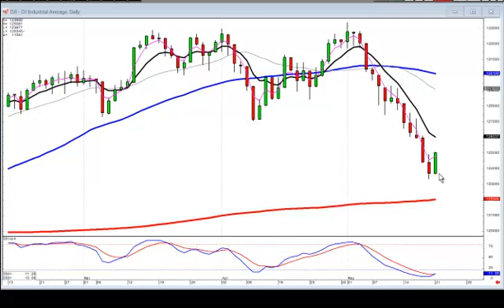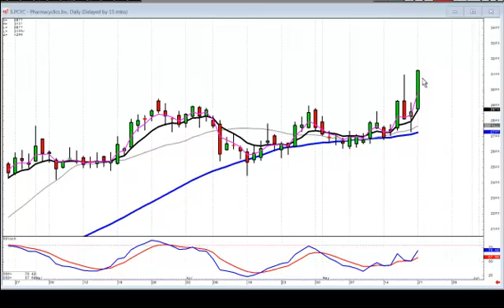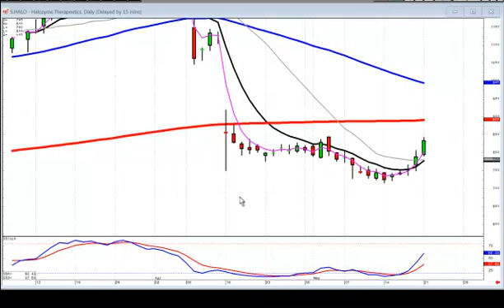candlestick forum market direction may 21st 2011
Profitable trading can still be the result even when market reversals are not fully confirmed. Candlestick patterns produce an inherent force that will disregard the overall market direction.